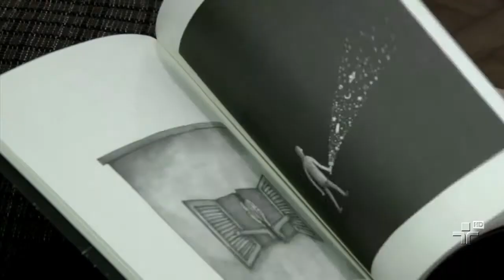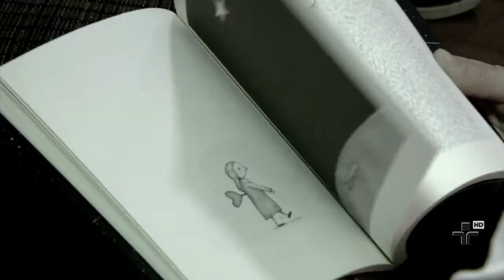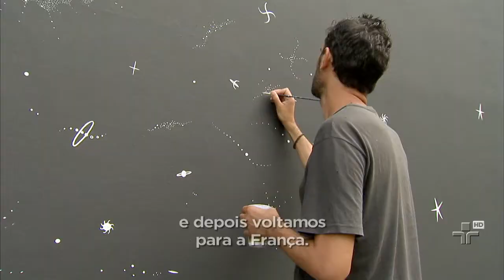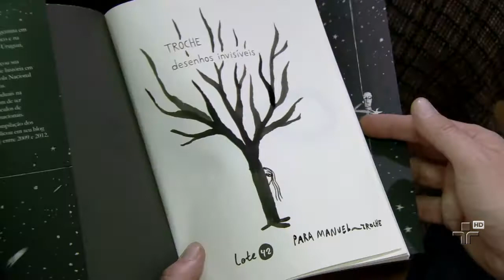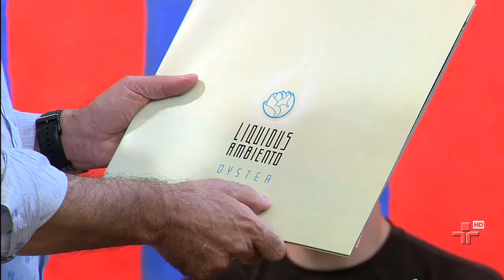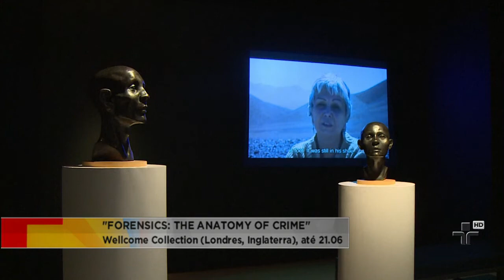A peça "Hora Amarela" no Metrópolis - 01/03/2015 - Bloco 2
A ficção científica do dramaturgo americano Adam Rapp, "Hora Amarela", é dirigida por Monique Gardenberg e protagonizada por Deborah Evelyn. Deborah e Isabel Wilker são as entrevistadas e falam mais sobre a peça, confira!